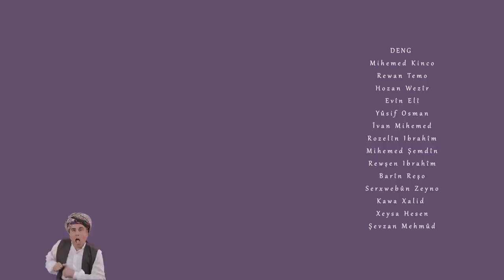Nazê Nêrgiza Hewşê - Mehmûd Berazî - [ Official Music Video ]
Kurdish Music
Muzîk:
MEHMÛD BERAZÎ

Gotin:
Şêro Hindê

 Stranbêj:
Şervan Badînî

 Lîstikvan:
Ehmed Mele
Umer Şilaxî

Cil û berg:
Hogir Qulan
 Dilo Hesso

Camera:
 Ronî Elî
Roder Hebîb

Minimized picture :
Mihemed Osman

Visual Effects:
 Mustafa Weys

 Montaj:
 Elî Feqe

 Derhênan:
 Şêro Hindê
 Deng:
Rewan Temo
 Mihemed Kinco
Serxwebûn Zeyno
Evîn Elî YûsifOsman
Îvan Mihemed
 Rozelîn Ibrahîm
Mihemed Şemdîn
 Kawa Xalid
 Rewşen Ibrahîm
Barîn Reşo
Wek roka havînê zer bû
Xeysa Hesen
 Şevzan Mehmûd
 Hozan Wezîr

Gotin

Gur bû gur bû
Agirê dilê min gur bû
Zerkî  ji pergên daran
Jê tê bêhna hinaran
Hinarê ji deşta xwarê

Ba bû ba bû
Bayê payizê rabû
Ibrû şevê esmer bû
Kezî sorkî qemer bû
Sorkî ji hina hindê
Ez kuştim poz bilindê
Rûyê rindê wek findê

Sir bû sir bû
Berf û seqem û sir bû
Kinê daneket tarê
Dilkê min hate xwarê
Ji kerba keça bajaran
Bajar bû wek qaqosê
Mame li benda buharê

Geş bû geş bû
Buhara li geliyan geş bû
Seyrana yara xweş bû
Nazê nêrgiza hewşê
Çav berda bû pismaman
Pismam fîtê mêra ye
Xewna min bû qosaqarê